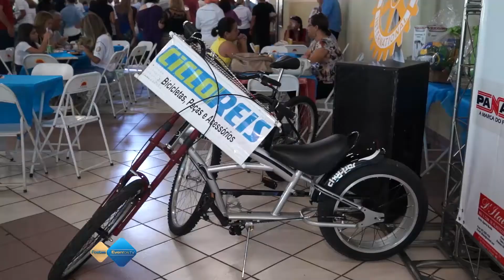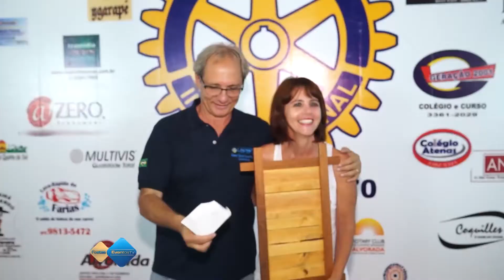Almoço Beneficente do distrito 4470 Rotary Internacional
O almoço realizado pelo Rotary de Campo Grande, aconteceu no clube SELETA com o objetivo de arrecadar fundos para a compra de brinquedos para as crianças menos favorecidas da cidade.